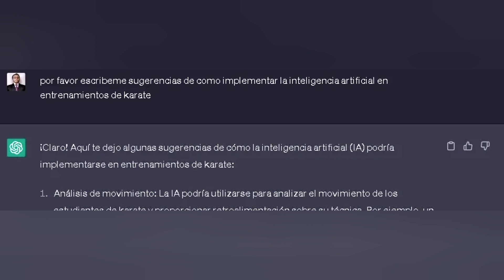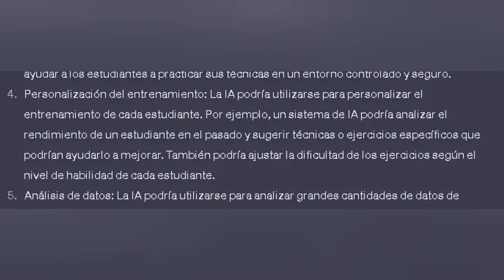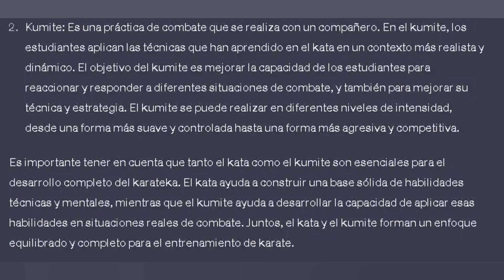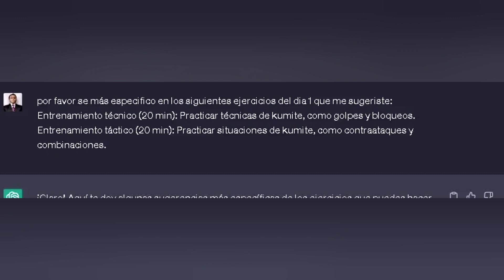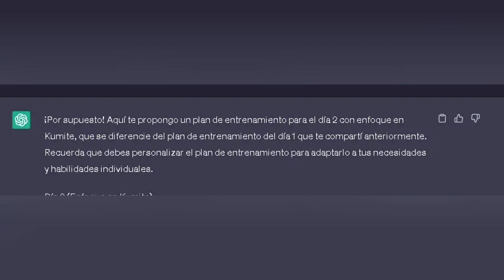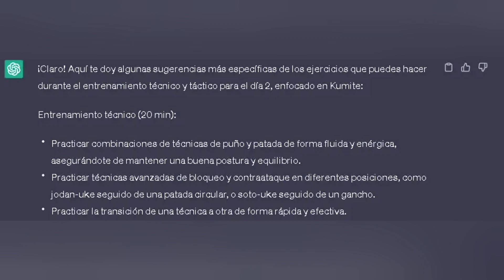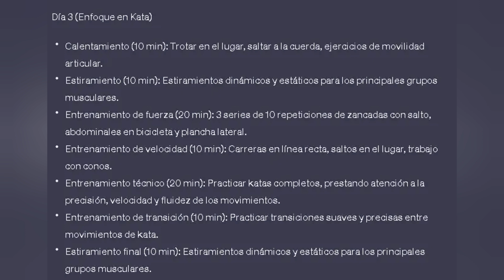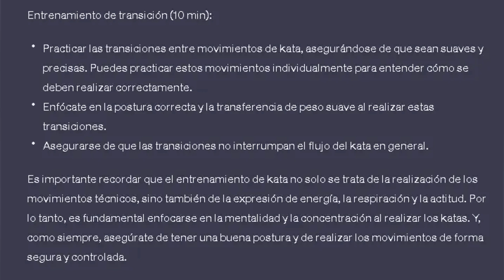🥋 Inteligencia Artificial aplicada al karate y las artes marciales IA en el entrenamiento de karate